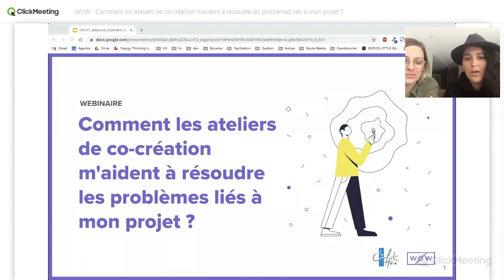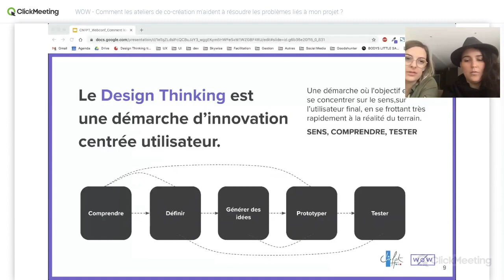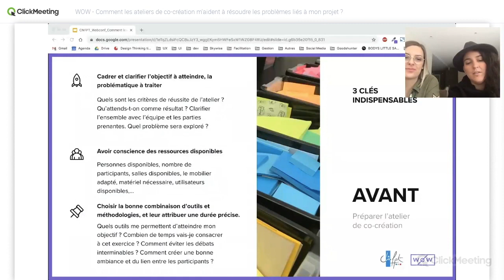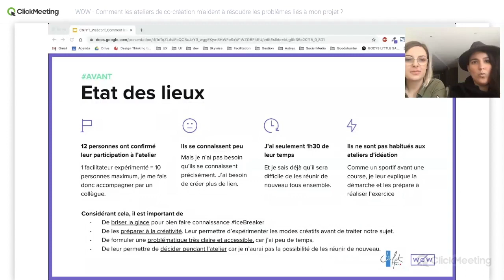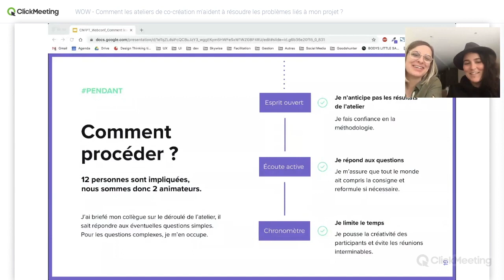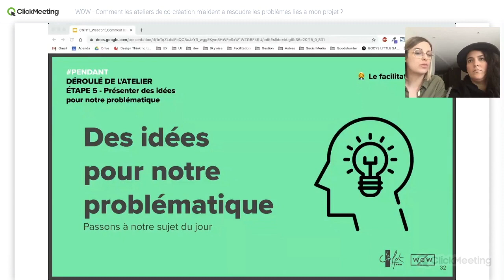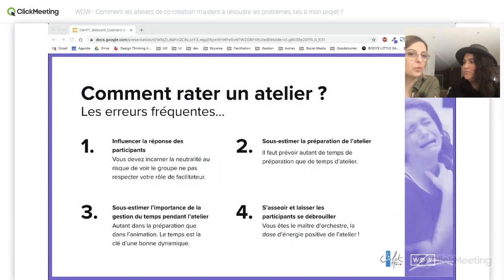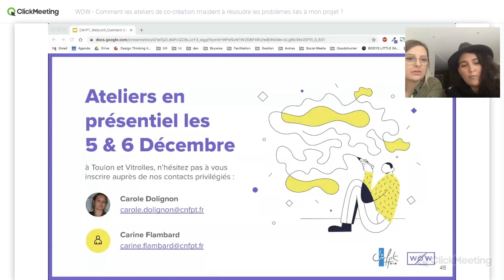[ATELIERS CO-CREATION] Nos meilleurs Tips d'Expertes